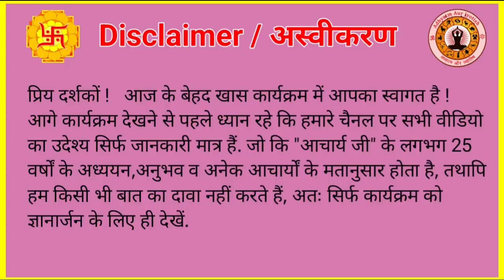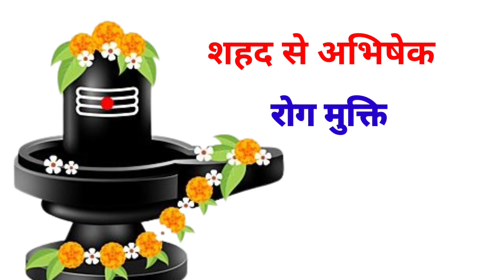किस चीज से अभिषेक करने से क्या फल मिलता है |shiv ji par kya chadhane se kya fal milta h Rudrabhishek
| किस चीज से अभिषेक करने से क्या फल मिलता है |
| shiv ji par kya chadhane se kya fal milta hai |
| Rudrabhishek ki samagri  |
| रुद्राभिषेक की सामग्री  |

पूजा पाठ व स्तोत्र कि सभी विडिओ देखने के लिए इस लिंक पर क्लिक करें 👇